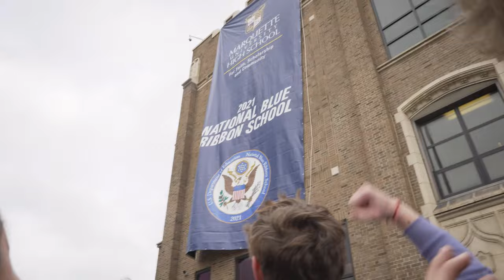Marquette University High School Blue Ribbon Banner Reveal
Marquette University High School is among an elite group of 23 private schools in the United States and the only Wisconsin high school recognized as a National Blue Ribbon School by the U.S. Department of Education.

This is the highest honor given by the U.S. Department of Education. MUHS is honored in the Exemplary High Performing category for academic performance.

The coveted National Blue Ribbon Schools award affirms the hard work of educators, families, and communities in creating safe and welcoming schools where students master challenging and engaging content.